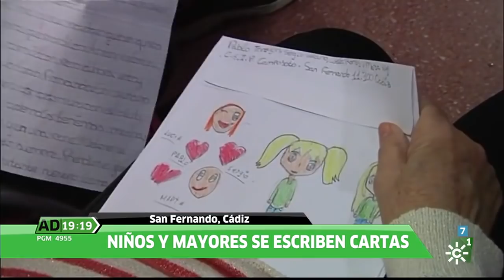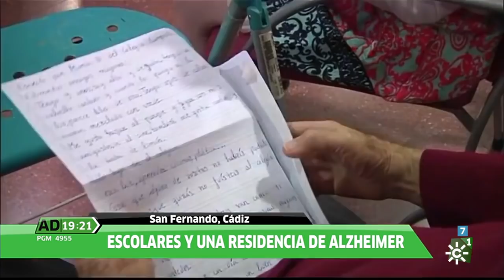Escolares y mayores con Alzheimer de San Fernando, por carta, en Andalucía Directo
Les han contado cómo son, cuáles son sus aficiones, qué les gusta hacer, cuáles son sus sueños... Todo, en cartas que se han estado enviando durante los tres últimos meses con sus ‘vecinos’ de enfrente. A cambio, les respondían contándoles cómo han cambiado los tiempos, cómo era ser niño antes o incluso los oficios y trabajos que han desempeñado. Sin verse. Hasta que hoy, por fin, han podido conocerse. Y, lo hemos visto, ha sido emocionante. Los remitentes: escolares de Primaria; los destinatarios: mayores con Alzheimer. Que han aprovechado el encuentro de hoy para ponerle voz a esas cartas, para contarse cómo se imaginaban los unos y los otros, para decirse muchas cosas de corazón. Se trata de una iniciativa conjunta del CEIP Camposoto y de la Residencia de Alzheimer AFA Vitae en San Fernando. A los mayores les sirve para ejercitar la mente y que no olviden sus recuerdos; a los niños, para relacionarse con ‘sus’ mayores y aprender de ellos. Y, de paso, borrar estigmas en torno a la enfermedad entre cuadernos y plumieres.

Reportaje emitido el martes 19 de diciembre de 2017 en el programa 'Andalucía Directo' de Canal Sur TV.